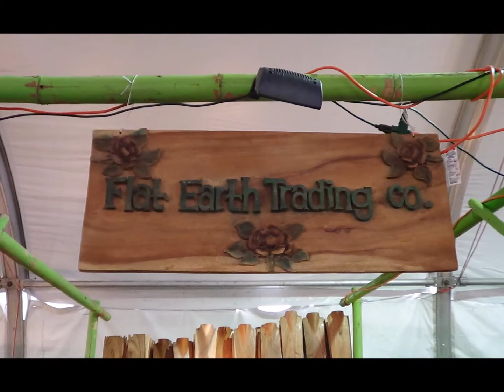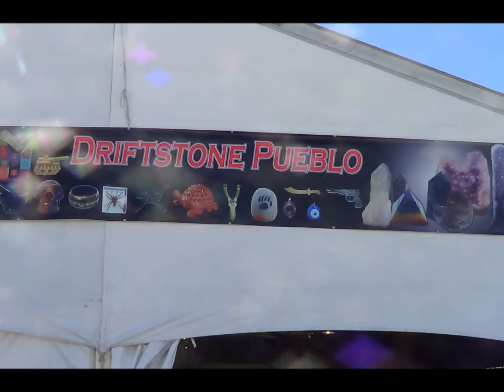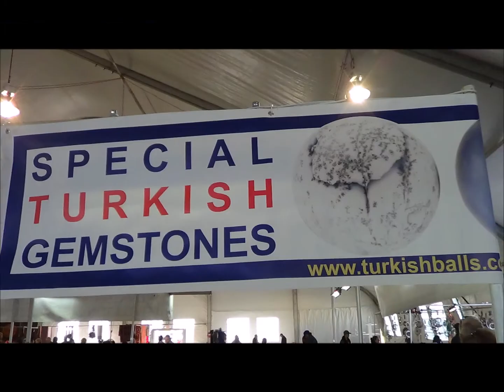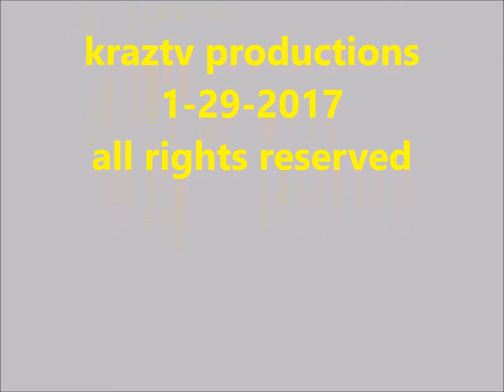Kino Park Second Day A Slide Show pt 3 of 3